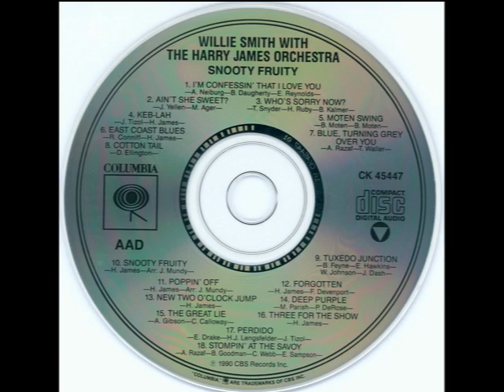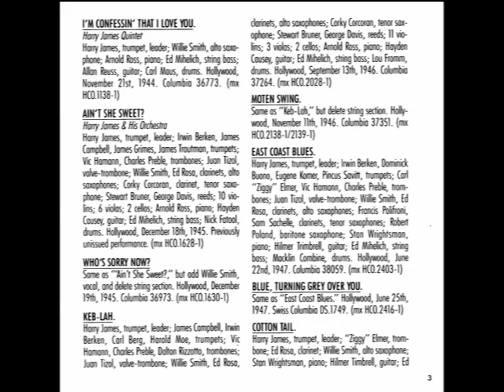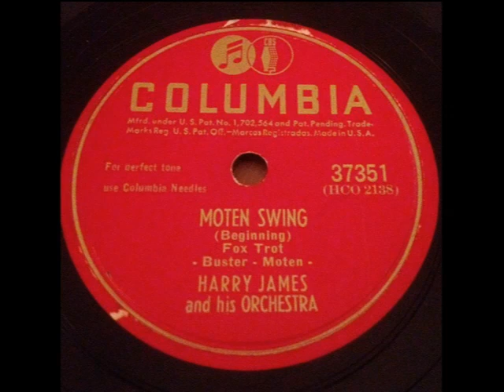Moten Swing - Harry James, 1946 (His Original Studio Version)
Moten Swing - Harry James and His Orchestra
Recorded November 11, 1946 in Hollywood, CA
Released in 1947 on Columbia 37351 and in 1990 on Columbia CK 45447

Written by Bennie and Buster Moten
Trumpet – Irwin “Red” Berken, Jimmy Campbell, Carl Berg, Hal Moe
Trombone – Charlie “Chuck” Preble, Dalton Rizzotto, Vic Hamann
Alto Saxophone, Clarinet – Eddie Rosa
Tenor Saxophone – Corky Corcoran
Tenor Saxophone, Baritone Saxophone – Stewart Bruner, George Davis
Piano – Arnold Ross
Guitar – Hayden Causey
Bass – Ed Mihelich
Drums – Macklin “Buddy” Combine or Lou Fromm